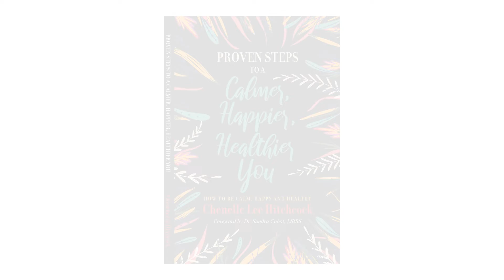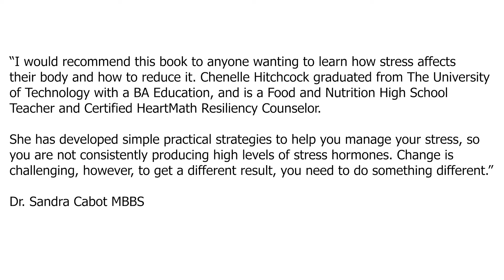"Proven Steps To a Calmer, Happier, Healthier You" - Chenelle Hitchcock - Book Launch